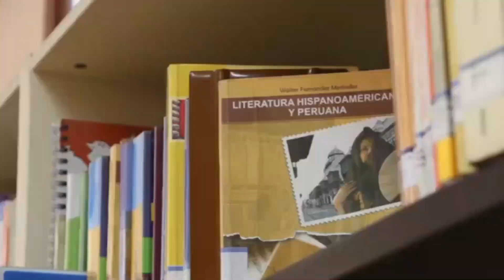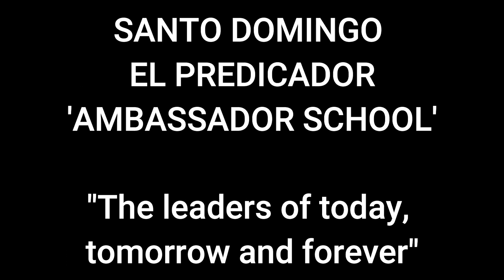MAIN INSTITUCIONS Lima Peru